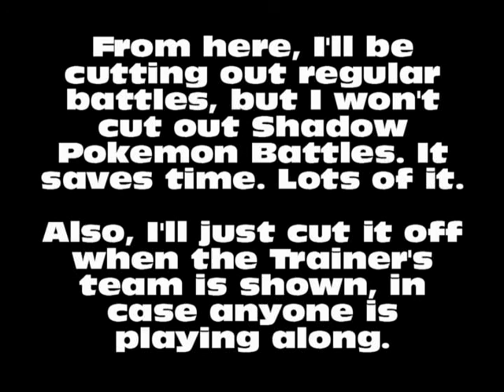Gale of Darkness 11 "Missing Your Teddy, Naps?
In this episode, we infiltrate Cipher to find the professor dealing with the lovely Lovrina and sleepy Naps.